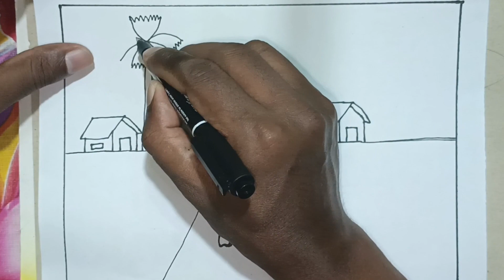How to draw village landscape scenery with man// Village working man drawing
how to draw village landscape scenery with man
how to draw a scenery of a village